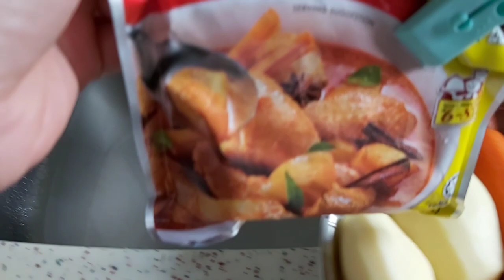Kari daging sapi bumbu instant | Beef curry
Hi teman2 kali ini saya berbagi resep masakan Kari daging ya ,ayuk di simak caranya, dan buat teman2ku yang sudah nonton saya ucapkan terimakasih dan di tunggu video selanjutnya